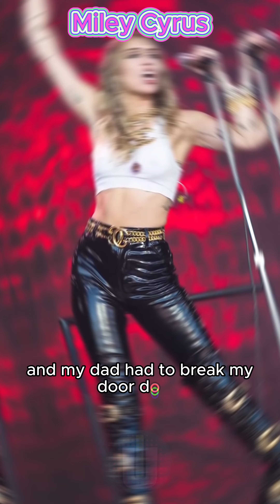Rising Above Darkness: Miley Cyrus' Inspiring Journey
Join us on a journey through the life of Miley Cyrus, who, at 30 years old, achieved national fame as the beloved character in "Hannah Montana." After bidding farewell to the show, Miley faced a challenging period of depression, candidly revealed in her 2014 interview with Elle. In this video, we explore her remarkable story, from personal struggles to finding a profound purpose that inspired millions. Miley's journey is a testament to the strength we can discover within ourselves during life's most trying moments. Remember, you are worthy, and you are not alone. Stay strong, stay inspired, and until next time, take care!

Our mission is to inspire and connect through powerful stories of resilience. Join us as we explore the lives of celebrities, achievers, and everyday heroes. Discover their human side as they conquer illness and adversity. Through their candid tales, we want to remind you that you're not alone in your challenges. Stories have the power to unite and empower.

Thanks for tuning in, and remember, you are worthy.
Stay strong, stay inspired, and until next time, take care! ❤️ 💪🏼